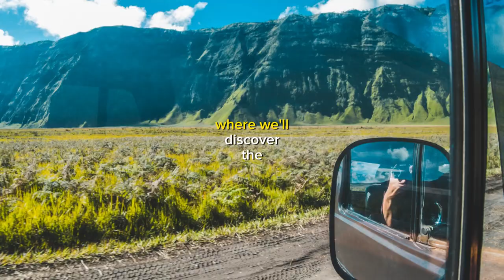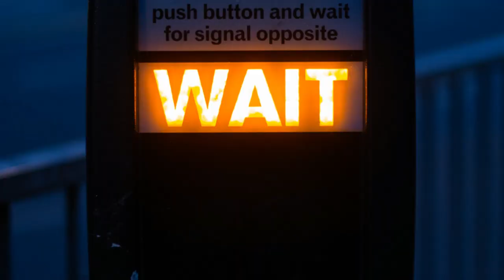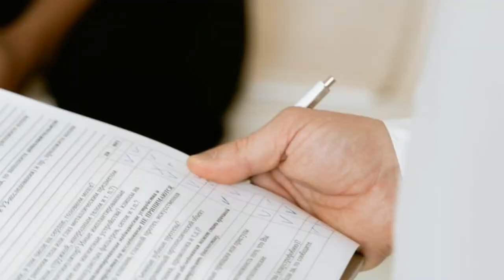Journey into the Jungle: Discovering the World of Monkeys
Join us on an exciting expedition into the dense heart of the jungle, where we delve into the intriguing world of monkeys. "Journey into the Jungle: Discovering the World of Monkeys" offers a captivating exploration into the lives of these fascinating creatures.

We begin our journey with an overview of the diverse range of monkey species found across the globe, highlighting their unique characteristics and behaviors. We then dive deeper, focusing on their social structures, communication methods, and survival strategies in the wild.

Throughout this journey, you'll witness stunning footage of monkeys in their natural habitats, captured through state-of-the-art technology. You'll see up-close interactions, playful antics, and the challenging realities they face in the wild.

Our team of wildlife experts and seasoned explorers guide this journey, providing insightful commentary and fascinating facts along the way. They will also shed light on the conservation efforts being made to protect these remarkable animals and their habitats.

Whether you're a nature enthusiast, a wildlife researcher, or simply curious about the animal kingdom, this journey promises to be educational, entertaining, and inspiring. Embark on this adventure with us and discover the incredible world of monkeys like never before.